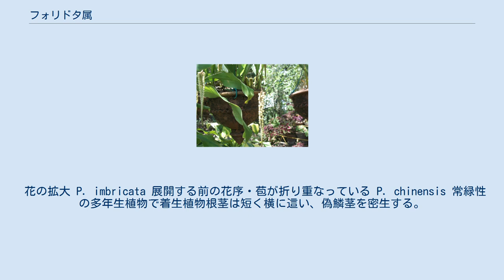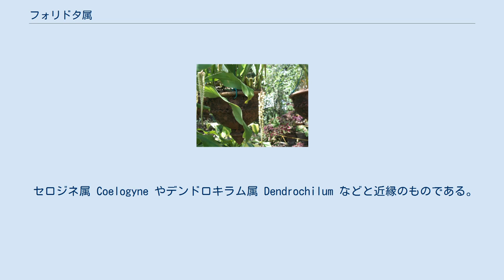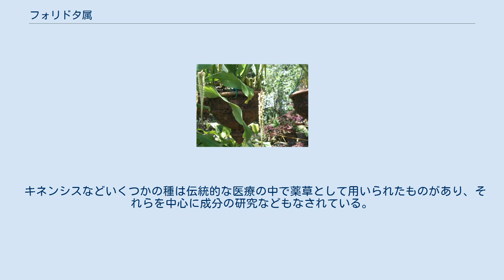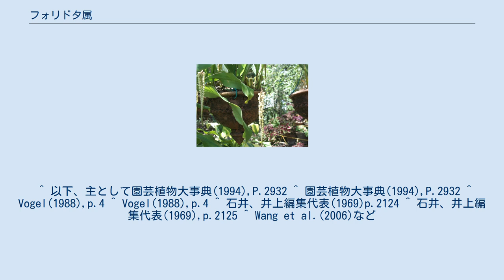フォリドタ属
図版 P. imbricata フォリドタ属 Pholidota は、ラン科植物の属の1つ。
小さな花を2列につけた細長い花穂を出す。
 花の拡大 P. imbricata 展開する前の花序・苞が折り重なっている P. chinensis 常緑性の多年生植物で着生植物根茎は短く横に這い、偽鱗茎を密生する。
偽鱗茎は断面が角の丸い四角に近く全体としては鈍い四角錐の形をしている。
葉は偽鱗茎の先端に1枚から2枚をつける。
葉は革質で、表面にはしわ状の縦に走る凹凸があり、葉の縁は緩い波状になっている。
花茎は偽鱗茎の先端から出て、柄はあまり長くない。
花序はその柄の先から伸び、小さな花が2列に密生し、垂れて伸び、先端は下を向く。
個々の花の基部には苞がある。
蕊柱は短くて先端部に翼状の突起が出る。
花粉塊は4個ある。
 学名はギリシャ語の pholidos (鱗の意)と otos (耳の意）からなり、花序にガラガラヘビの尾に似た鱗状の苞があることによる。
英名は rattlesnake orchid で、まさに「ガラガラヘビのラン」である。
ちなみにほ乳類のセンザンコウ目の学名が全く同じ綴りである。
 40-50種があり、中国南部、東南アジア、インドネシア、フィリピン、オーストラリア、ニューカレドニア、ニューギニアに渡って分布する。
 本属は1825年に P. imbricata をタイプ種として W. J. Hooker によって記載された。
 セロジネ属 Coelogyne やデンドロキラム属 Dendrochilum などと近縁のものである。
セロジネ属に含め、その中で節として扱われたこともある。
セロジネに似るが、唇弁の基部が空洞の筒状になること、蕊柱が短く、先端近くの周辺に翼状の突出がある点などで区別される。
 以下、代表的な種を示す。
 洋ランとして観賞用に栽培されることがある。
比較的普及しているものもあるが、セロジネやデンドロキラムのように時に一般の花屋にまで出回るほどではない。
その上に石井、井上編集代表(1969)では『作りやすいが、あまり美しくない』と身もふたもない評価をつけている。
 キネンシスなどいくつかの種は伝統的な医療の中で薬草として用いられたものがあり、それらを中心に成分の研究などもなされている。
 ^ 以下、主として園芸植物大事典(1994),P.2932 ^ 園芸植物大事典(1994),P.2932 ^ Vogel(1988),p.4 ^ Vogel(1988),p.4 ^ 石井、井上編集代表(1969)p.2124 ^ 石井、井上編集代表(1969),p.2125 ^ Wang et al.(2006)など